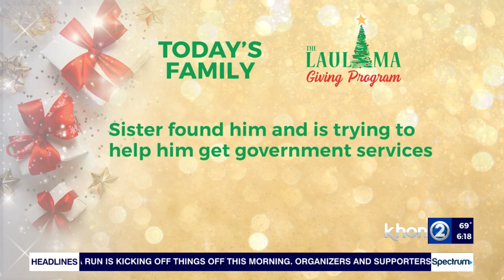Brother, sister in need of laulima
This young man was in the foster care system his entire childhood and diagnosed with autism and emotional and processing disorders.